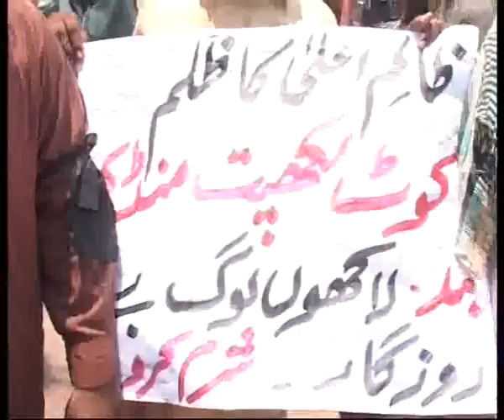Kot Lakhpat Vegetable & Fruit Market Traders Protest & Black Day Issue Pkg By Durre Nayab City42